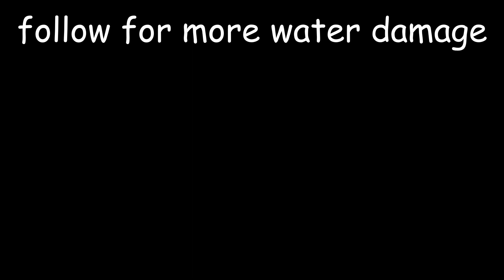Wow an update video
I apologize if I sound tired, it was like 1am when I made this video and I can't scream because my throat is kinda messed up. Anyway, have low-budget video.